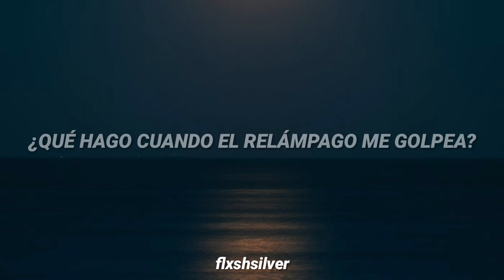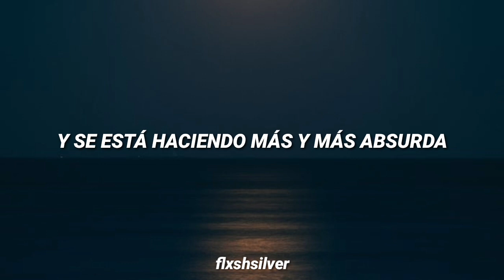Sorry Seems To Be The Hardest Word - Taron Egerton (Sub. Español)